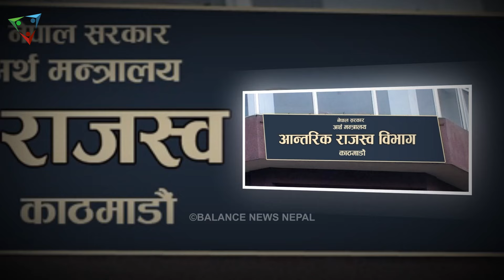Balance Morning News 🔴 nepali news aaja ka mukhya samachar, nepali samachar live Mangsir 2 gate 2081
Today news 🔴 nepali news | aaja ka mukhya samachar, nepali samachar live
हाम्रो सम्पुर्ण भिडियो हेर्न र नयाँ भिडियो बारे जानकारी पाउन हामीसँग युट्युबमा जोडिनुहोस्

Balance Media is a next-generation media platform for all.

Please see our other youtube based programs:
Balance Health
गरे के हुन्न र!
Only in Nepal
Visually Nepal
Visual Diary
Special Reports
Interviews
Daily News Updates from Nepal - taja samachar
Guinness Book of World Record holders from Nepal

About Balance Media:
Balance Media is a service granted by Balance Media Pvt. Ltd. with a goal of providing various themes including news, interviews, travel, investigative stories, and others to bring a positive impact on our society and the world altogether.

For BM Details and services